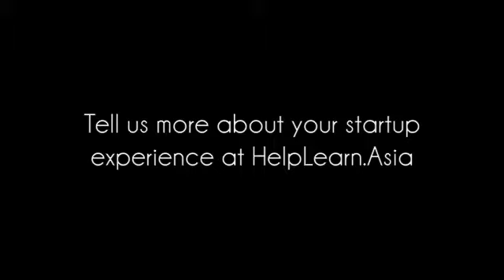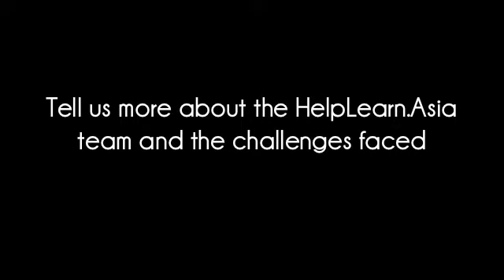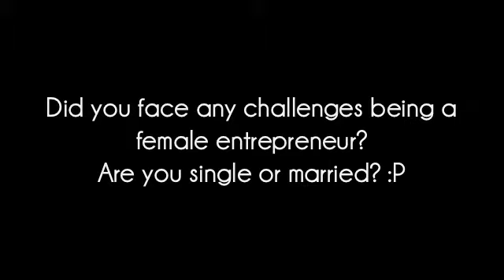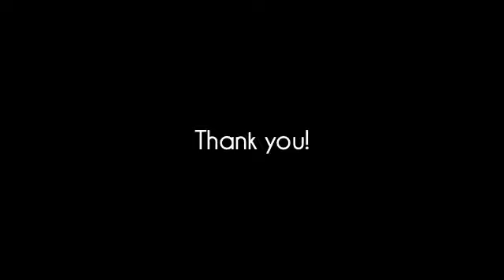Tech in Asia - Adriana Gascoigne's Interview [Girls in Tech Founder]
Adriana Gascoigne, CEO and founder of both Girls in Tech and HelpLearn.Asia, shares her entrepreneurial journey with our Tech in Asia readers